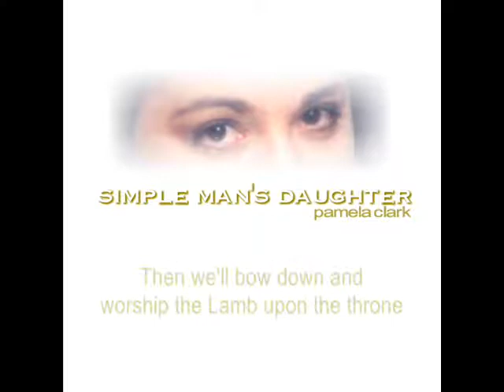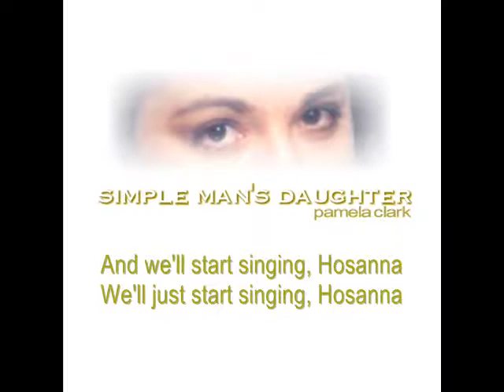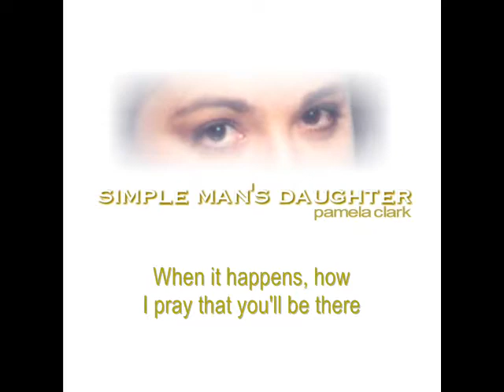THE DAY IS COMING - PAMELA CLARK